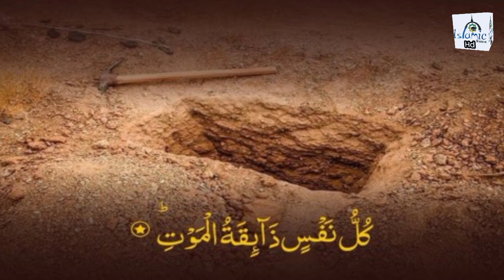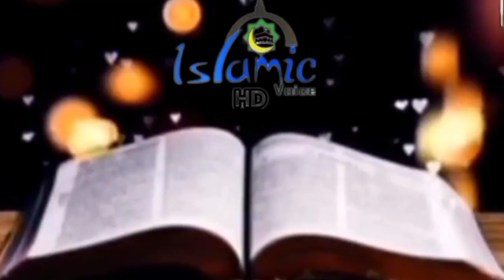Qabar ki Raat || Qabar ki Pukar || Islamic knowledge || Islamic stories || Islamic Voice Hd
Qabar ki Raat || Qabar ki Pukar || Islamic stories || Islamic Voice Hd

qabar
islam
qabar ki puakar
qabar ki raat
qabar ki pehli raat
maut
maut ka manzar
qabar ka manzar